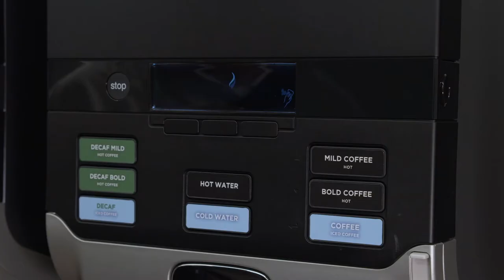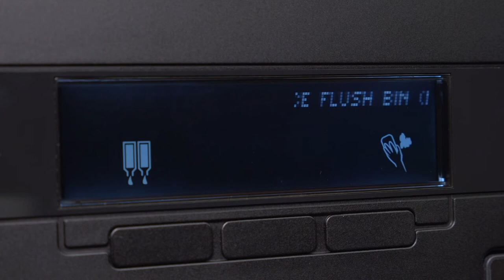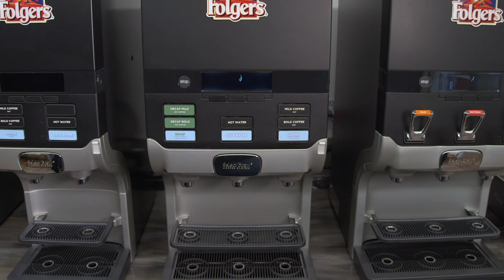Canada-Cleaning Video NG 300 French-The J.M. Smucker Co.- Away From Home